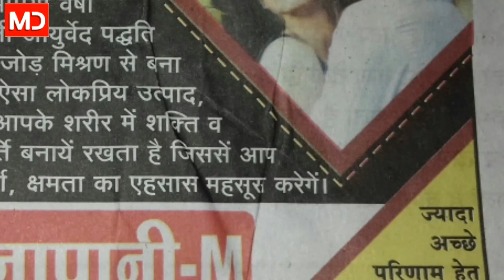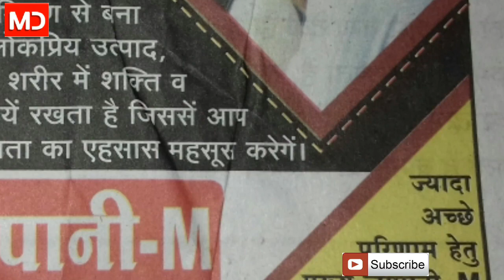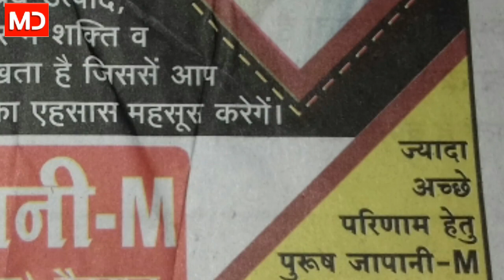जापानी कैप्सूल के चमत्कारी फायदे आप जान कर हैरान रह जायेंगे ।use full hindi reviews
जापानी कैप्सूल के चमतकारी फायदे आप जान कर हैरान रह जायेंगे । use full hindi reviews